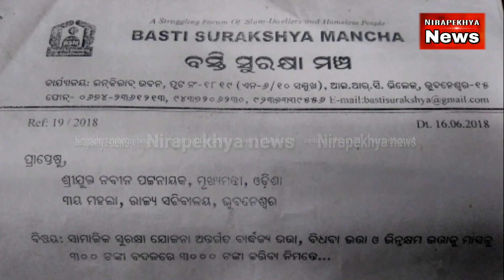ସରକାରୀ ଭତ୍ତା ର ମୂଲ୍ୟ ଚା କପେ_latest news_nirapekhya news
ସରକାରୀ ଭତ୍ତା ର ମୂଲ୍ୟ ଚା କପେ_latest news_nirapekhya news_ Basti surakhya mancha demand increase the nominal amount of Old Age pension.